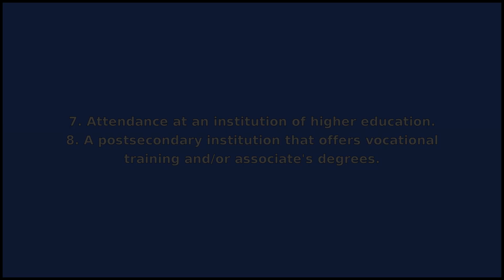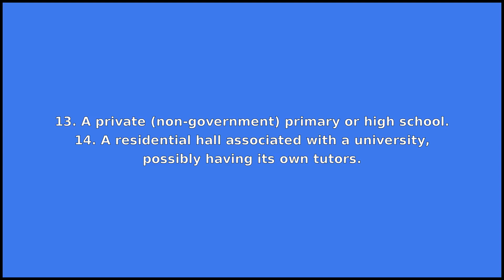COLLEGE - Meaning and Pronunciation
How to pronounce college?

This video provides examples of American English pronunciations of college by male and female speakers.
In addition, it explains the meaning of college through a dictionary definition and several visual examples.

IPA Transcription of college is /kˈɑlɪdʒ/.

Definition of college according to Wiktionary:
college is a noun

As a noun college can mean:
1. A corporate group; a group of colleagues.
2. A group sharing common purposes or goals.
3. An electoral college.
4. An academic institution.
5. A specialized division of a university.
6. An institution of higher education teaching undergraduates.
7. Attendance at an institution of higher education.
8. A postsecondary institution that offers vocational training and/or associate's degrees.
9. A non-specialized, semi-autonomous division of a university, with its own faculty, departments, library, etc.
10. An institution of further education at an intermediate level; sixth form.
11. An institution for adult education at a basic or intermediate level (teaching those of any age).
12. A high school or secondary school.
13. A private (non-government) primary or high school.
14. A residential hall associated with a university, possibly having its own tutors.
15. A bilingual school.

If you'd like to test your pronunciation of college, check out Accent Hero's real-time pronunciation feedback tool: